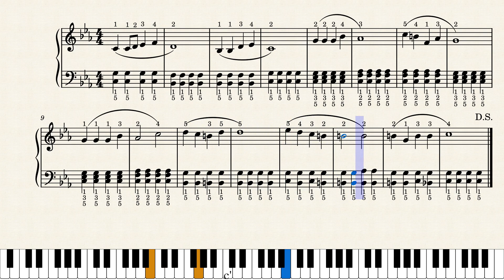27.Ao Kekow by Nabil Yousef